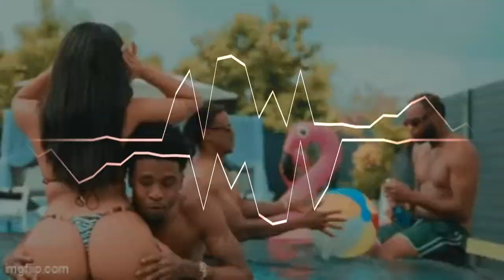FREE Benji Blue Bills x Playboi Carti x Yeat Type Beat "LMÄO" 2024 New Jazz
Prod by Breezy247 x 1icami

*IGNORE TAGS*